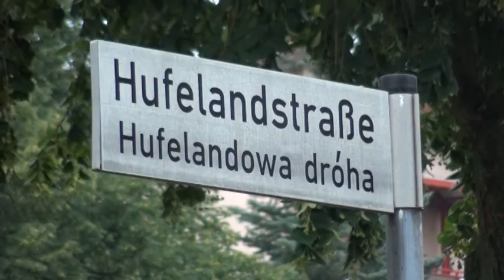Baustelle Hufelandstraße - ELSTERWELLE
Ab Mittwoch ist die Hufelandstraße in Hoyerswerda Sackgasse. Der Einmündungsbereich von der Bautzener Allee aus, wird wegen Instandhaltungsmaßnahmen gesperrt. In diesem Zusammenhang wird auch die Bautzener Allee eingeengt. Der Busverkehr wird über die Südstraße umgeleitet. Anwohner müssen zur Einfahrt in das Wohngebiet den Kreisverkehr in der Külzstraße nutzen. Die Arbeiten sollen bis zum Freitag dauern. (jw)